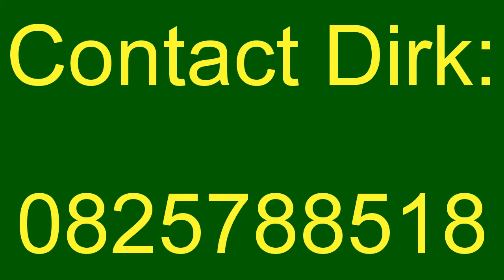AMAJUBA HORSE AND CARRIAGE Wedding Court A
AMAJUBA HORSE AND CARRIAGE: Carriage for hire: Hire a horse and carriage for weddings and functions please contact Dirk on 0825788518 for quotation or visit the AMAJUBA HORSE AND CARRIAGE Facebook page for more info.